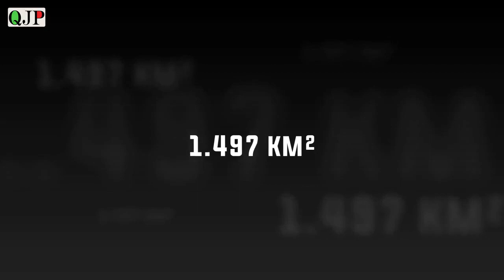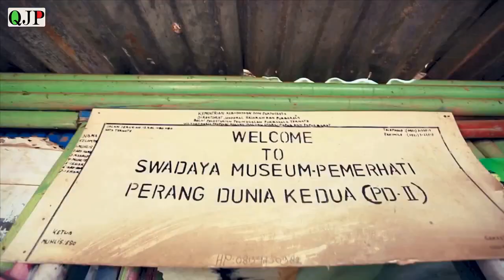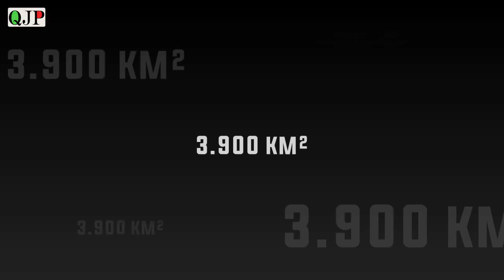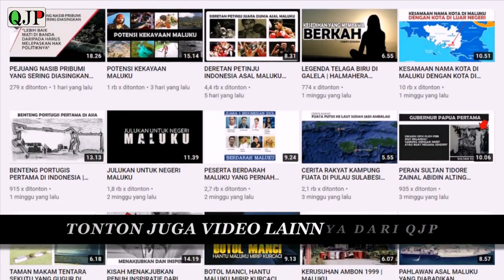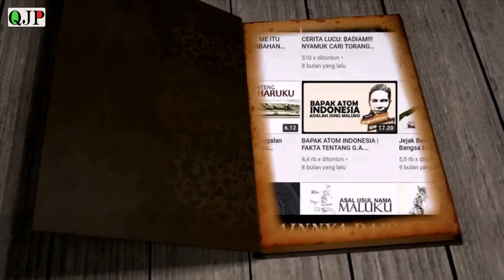10 PULAU TERBESAR DI KEPULAUAN MALUKU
Berikut ini adalah deretan10 pulau terbesar di kepulauan maluku.. selengkapnya tonton video diatas..